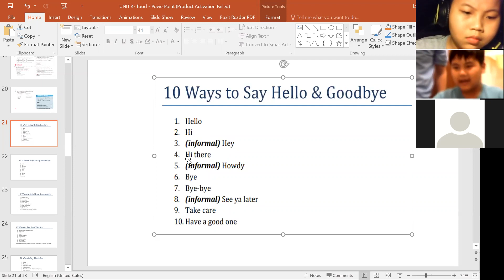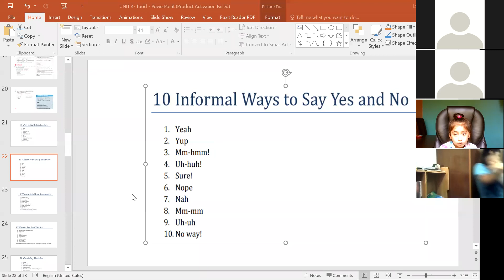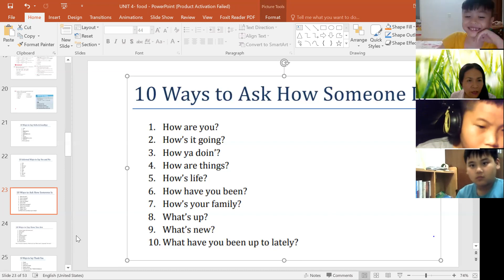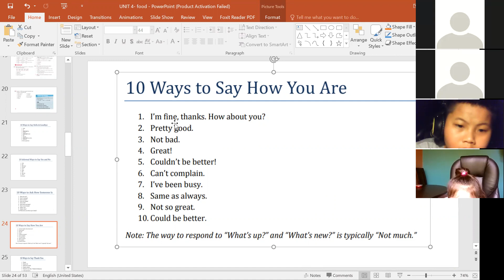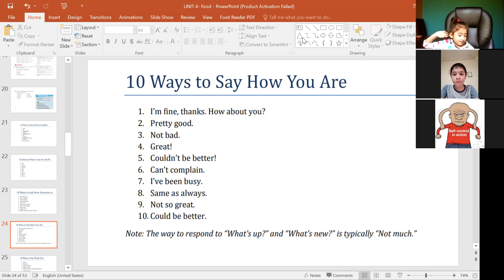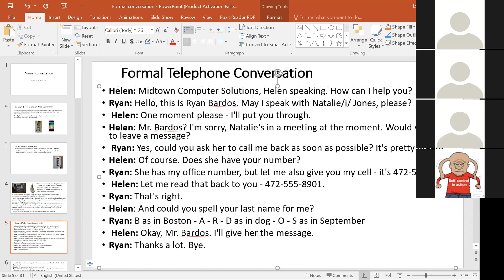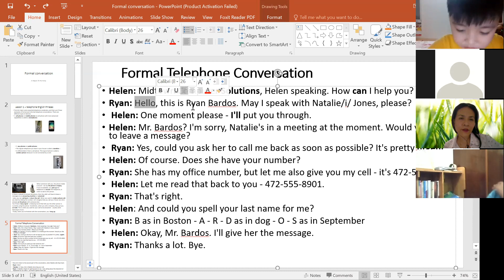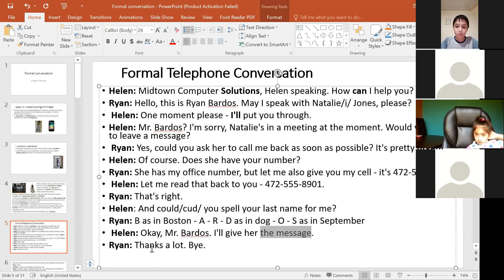Practising English with Mr Dan from Montana, the US. No1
We keep practising English everyday to become fluent. Please join us and talk with us to improve your English because practice will make you better.